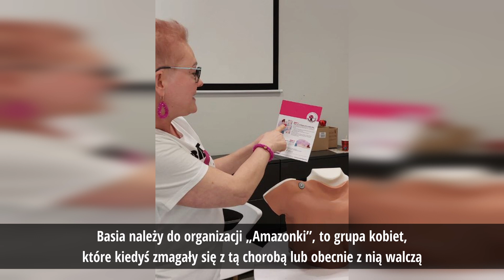Polki pomogły jej w walce z rakiem, a teraz ona pomaga innym kobietom, - historia Nadii Sharapovej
Nadia pochodzi z Uzbekistanu, ale część swojego życia mieszkała na Ukrainie, w obwodzie donieckim, w mieście Iłowajsk. W 2014 roku, kiedy Rosja rozpoczęła okupację tego regionu, Nadia wraz z dziećmi wyjechała do obwodu dniepropietrowskiego. Stamtąd kobieta wyjechała do pracy w Polsce. Tutaj dotknęła ją poważna choroba onkologiczna. Nadia znalazła wsparcie i pomoc wśród Polek, które również zmagały się z podobnymi, poważnymi chorobami. Teraz kobieta pomaga obcokrajowcom i dziewczętom, które tak jak ona uciekły przed wojną na Ukrainie. Podpowiada, jak dbać o zdrowie, dzieli się swoim doświadczeniem, radzi, gdzie się zwrócić i pragnie przekazać wszystkim kobietom, niezależnie od narodowości, że należy dbać o siebie i chronić swoje zdrowie. W Opolu Nadia jest znana jako profesjonalna fryzjerka-kolorystka, która nawet po trudnej operacji wróciła do swojej ulubionej pracy. Przecież każdego dnia znajduje siłę nie tylko do życia, ale także do wspierania innych.

Надія родом з Узбекістану, але якусь частину свого життя мешкала в Україні на Донеччині, у місті Іловайськ. В 2014 році, коли росія почала окупацію цього регіону, Надія разом з дітьми, виїхала до Дніпропетровщини. Звідти жінка поїхала на заробітки до Польщі. Тут її спіткала важка онкологічна недуга. Підтримку і допомогу Надія знайшла серед польок, які також боролися з подібними тяжкими захворюваннями. Зараз жінка допомагає таким же, як і вона іноземкам і дівчатам, що втекли від війни в Україні. Розповідає, як зберегти своє здоров’я, ділиться своїм досвідом, консультує, куди звертатися, і хоче донести до усіх жінок, незалежно від національності, що необхідно дбати про себе і берегти своє здоров’я. В Ополі Надію знають, як професійного перукаря-колориста, яка навіть після важкої операції, повернулася до улюбленої праці. Адже вона щоденно знаходить у собі сили не тільки жити далі, але й підтримувати інших.